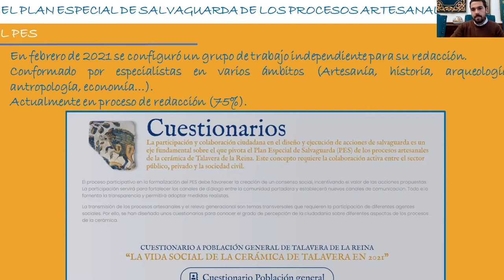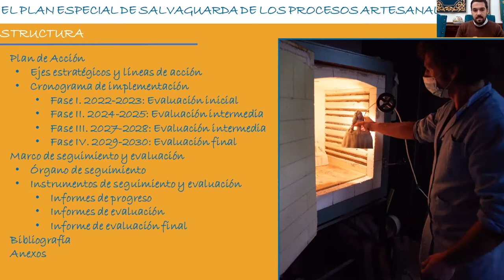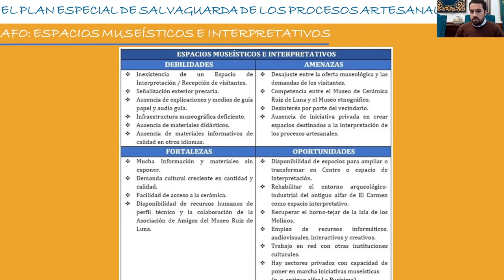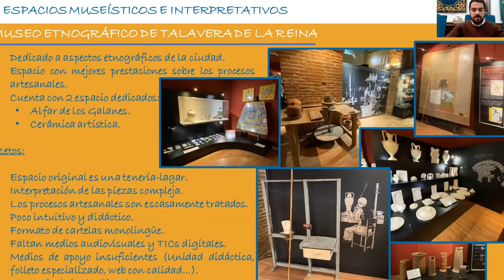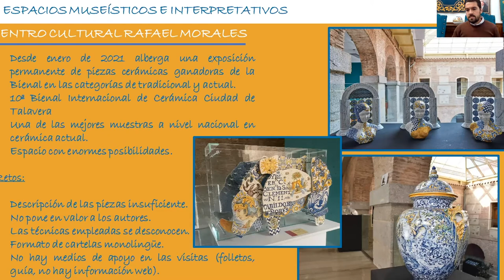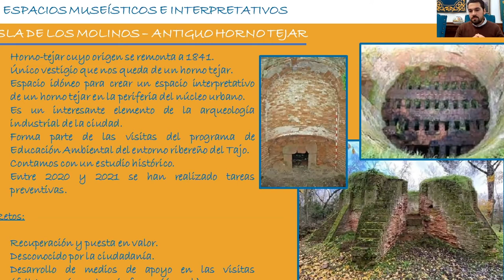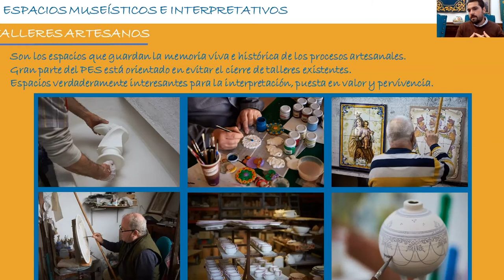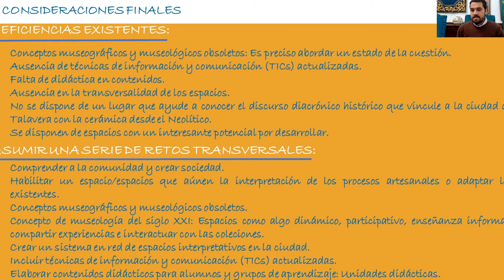Plan Especial de Salvaguarda Cerámica de Talavera